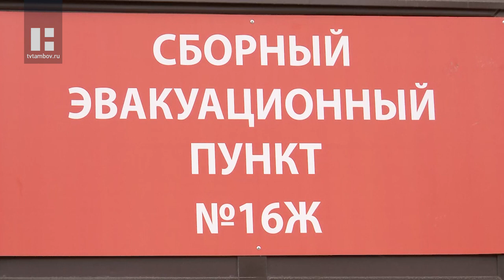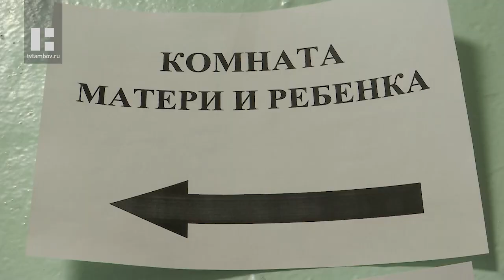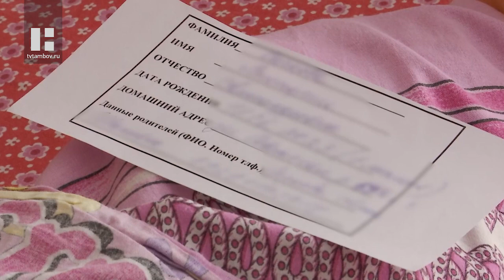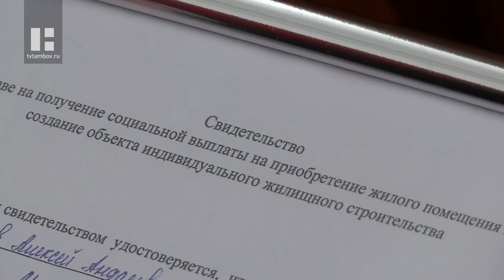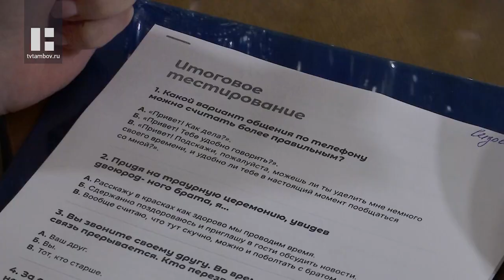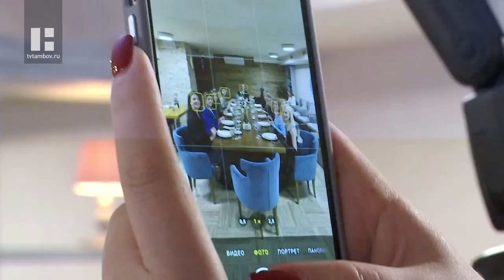«Область новостей». Выпуск 19.02.24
Главные темы:

Собирать дроны «Бекас», которые делают для нужд фронта, теперь будут на новой производственной площадке. Она удобнее с точки зрения логистики, просторнее, а главное, позволит серьёзно нарастить объёмы производства всей линейки квадрокоптеров для наших бойцов.

На базе Лицея №6 в Тамбове прошла тренировка по развёртыванию сборного эвакуационного пункта.

Молодым семьям Тамбова вручили документы по государственной программе «Молодежи - доступное жилье». Торжество прошло в администрации областного центра.

«Музыка на века». Так называется концерт губернаторского духового оркестра, который приурочили к знаковой дате - стасорокалетию со дня рождения военного дирижёра и автора «Прощания славянки» Василия Агапкина.

Участницы конкурса «Мисс Тамбовская область» продолжают бороться за звание самых лучших. Сегодня среди красавиц выбирали самую элегантную.

В Тамбове прошли двухдневные всероссийские соревнования по тхэквондо МФТ «Турнир Мастерский». Участие в них приняли более 850 спортсменов из разных даже самых отдалённых регионов нашей страны и не только.

Тамбов снова стал местом проведения масштабного фестиваля по бачате. На этот раз в его рамках в нашем городе провели I этап Кубка Федерации, на который собрались более сотни танцоров из разных уголков нашей страны.